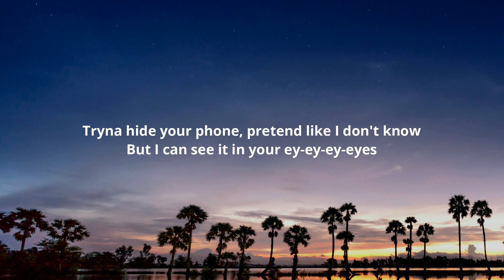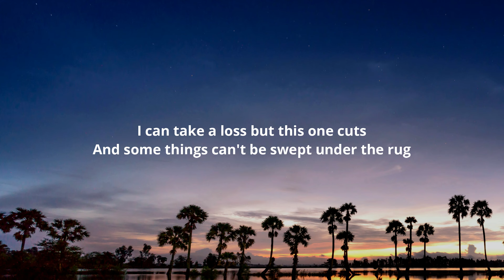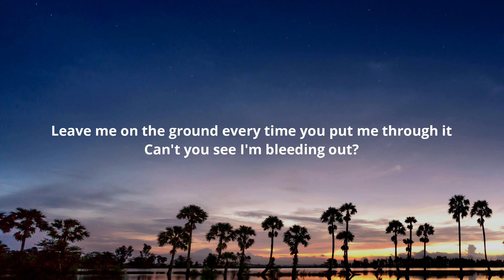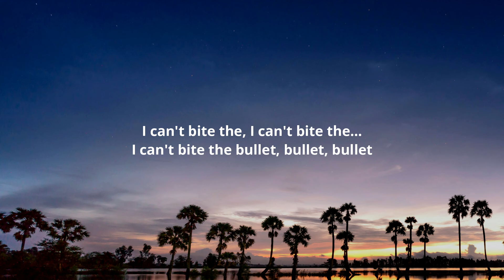Jessica Baio - bite the bullet (Lyrics)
Lyrics:-

[Intro]
I won't bite the bullet, trigger wasn't locked
You say sorry while you pull it
Then take another shot 'cause

[Verse 1]
You keep coming home, don't smell like your cologne
Telling pretty little li-i-i-ies
Tryna hide your phone, pretend like I don't know
But I can see it in your ey-ey-ey-eyes

[Pre-Chorus]
I can take a loss but this one cuts
And some things can't be swept under the rug

[Chorus]
I can't bite the bullet, trigger wasn't locked
You say sorry while you pull it (Pull it)
Then takе another shot 'cause I
Know that she was with you whеn I called last night (Night)
Tell me, did she wear that shirt you said was mine?
We're ruined (Ruined)
Load another round when you said you wouldn't do it (Do it)
Leave me on the ground every time you put me through it (Through it)
Can't you see I'm bleeding out? (Out)

[Post-Chorus]
'Cause I can't bite the—
I can't bite the bullet, bullet, bullet
I can't bite the—, I can't bite the—
I can't bite the bullet

[Verse 2]
You just point and shoot, did you think this through?
Do you like to see me cry-y-y-y?
The kick is gonna hurt and
I hope that it was worth it
You burned me one too many time-e-e-es

[Chorus]
Then take another shot 'cause I
Know that she was with you when I called last night (Night)

[Post-Chorus]
I can't bite the—, I can't bite the— (I can't bite the—)